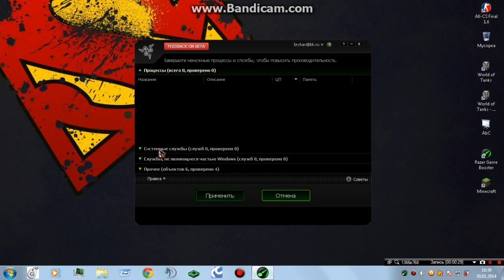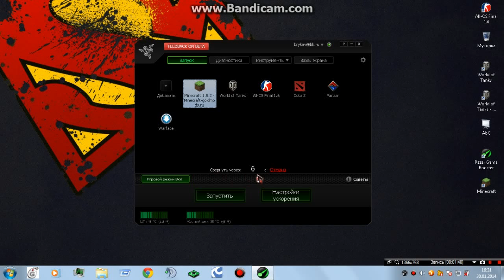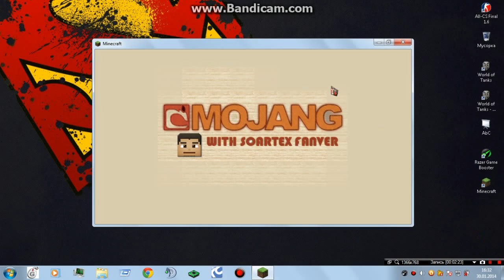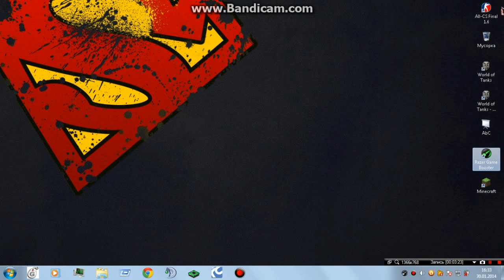Программа для увеличение производительности в играх!!!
Программа Razer Game Booster которая в свою очередь увеличивает производительность в играх закрывая ненужные и просто программы которые нагружают ваш компьютер на пример скайп он сильно нагружает ваш компьютер.И как всегда ссылка)